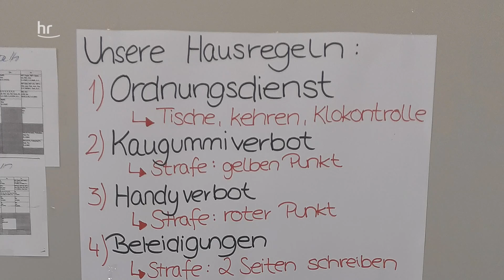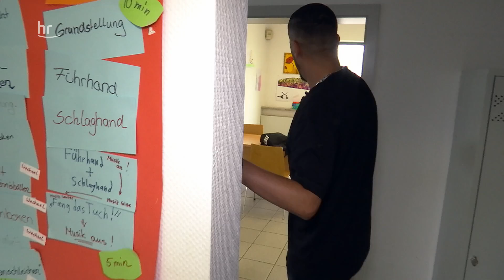MOURAD KILL Doku-Film „Mein Block“ hr fernsehen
• auf Amazon

Reporter Rick Gajek hat drei Jahre lang immer wieder den deutsch-marokkanischen Rapper Mourad Kill in seinem Viertel, seinem Block, mit der Kamera begleitet. Mourad Kill unterstützt und betreut Schulverweigerer und Jugendliche mit sozialen Problemen. Im Box-Club Nordend Offenbach kommen sie jeden Nachmittag zusammen, machen Hausaufgaben, rappen, besprechen ihre Probleme und Sorgen. Mourad Kill wird im Laufe der Zeit zur Vaterfigur, hilft den Jungs, einen guten Weg ins Leben zu finden, andere zu respektieren und endlich die Schule ernst zu nehmen. Dabei schlägt der Rapper keinen Schmusekurs ein - im Gegenteil. Und doch: Viele brauchen genau diese Beständigkeit, das klare Regelwerk, um ihrem Block, ihrem Viertel, irgendwann entrinnen zu können.